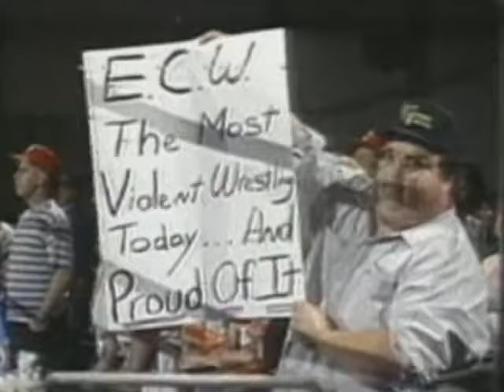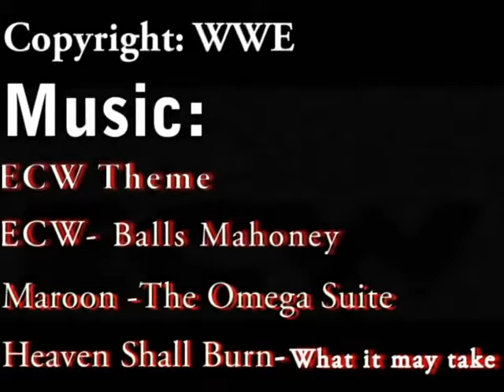ECW - Hardcore Memories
Original video is 5 min 49 second. But youtube copyright problems cuts at 3:47 because of "big balls" sound. So If you looking for original video ;

Copyright : WWE
Video edit was made by "Mideon Productions"
With all do respect. Ahg37 -) Another Proffesional Wrestling Fan